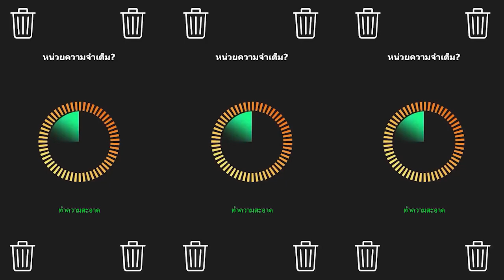phone clean,Speedy Cleaner,AIO File Manager,One Fi